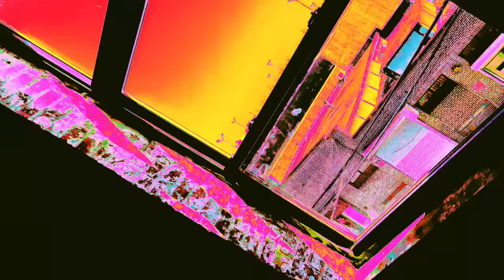COOL IT NOW (Official Music Video)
The swag and drip 💧 is up on this one! In this dance sequence Loud Monsta turns it all the way up!!! With Manny the Boogeyman on the beat, M. Dot on the 🪝 to start this year off right. As always, PlatNum knocks it out the park as the cleanup hitter and reps things to the fullest extent. With this package  and one-two combo this one so fire it’s definitely burning  down the house 🔥🏠

Shot & Edited by:
Visionary Monster &

Produced by:
MANNY the Boogeyman

©️2023 Loud Monsta Music